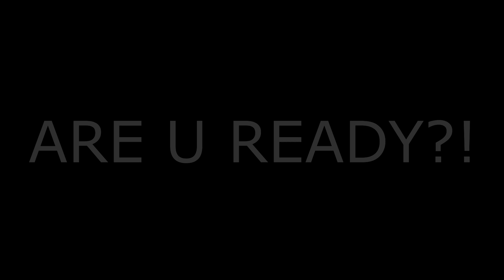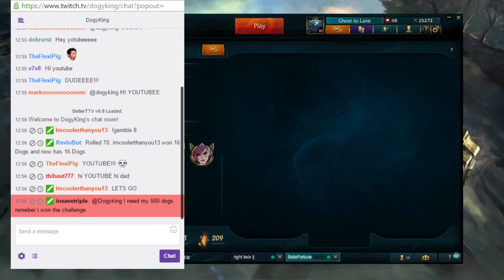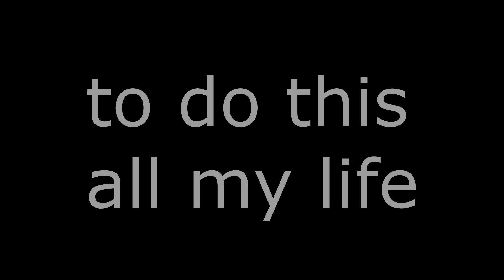LEVEL 7 MASTERY !!!! THIS IS INSANE!! | League of Legends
Stay til the end, ive got a suprise :^)

300 likes and ill go to this udyrs house

If you are reading this, you are perfect, dont deny it ;)